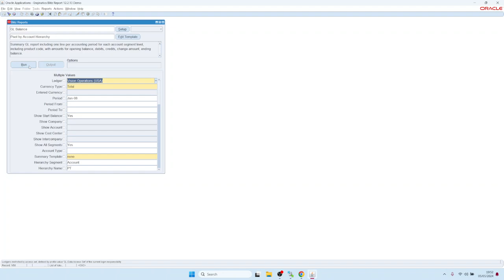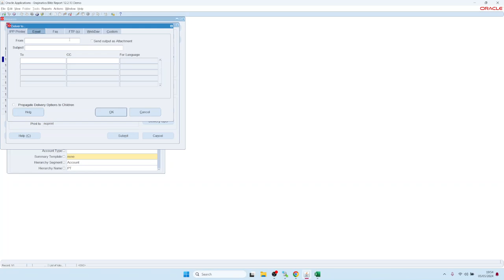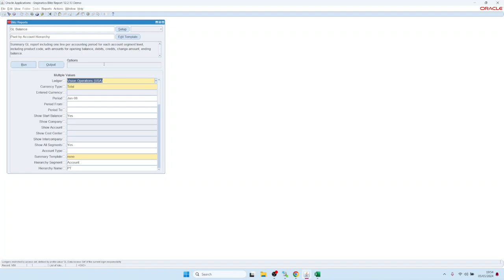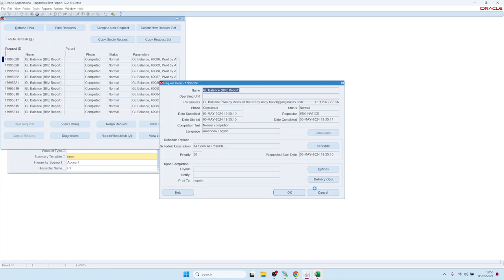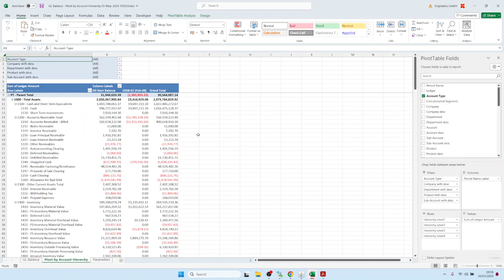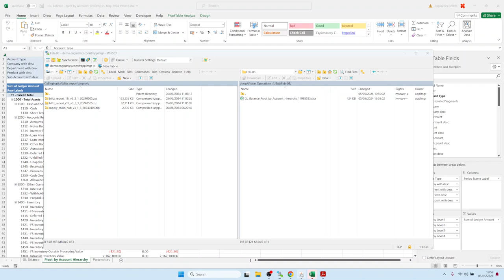5. スケジューリングと出力ファイルの配布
Blitz レポートをスケジュールして電子メールで送信したり、Oracle EBS の配信オプションなど他の方法で配信したりする方法。

00:00 Blitz Report フォームからレポートを実行する
00:30 Oracle標準リクエストフォームから同時リクエストを再実行する
01:23 レポートをスケジュールする
01:49 配信オプションを入力する
02:06 メールアドレスを入力する
03:17 カスタムEメール件名の定義
03:33 電子メールの例
03:54 さまざまな出力形式
04:25 カスタム後処理シェルスクリプト
05:04 PDF出力フォーマット
05:27 サーバーディレクトリに出力ファイル
06:25 動的なフォルダ名の作成